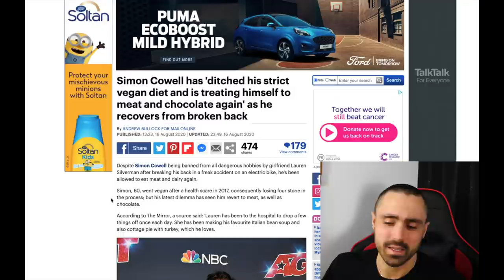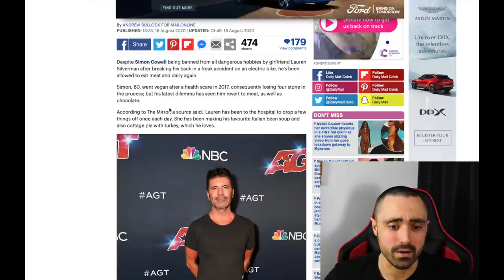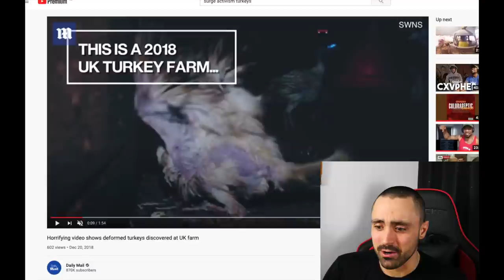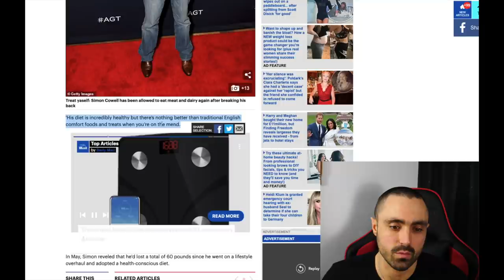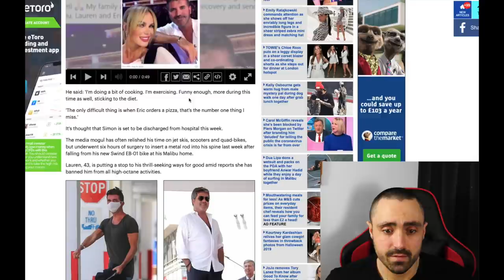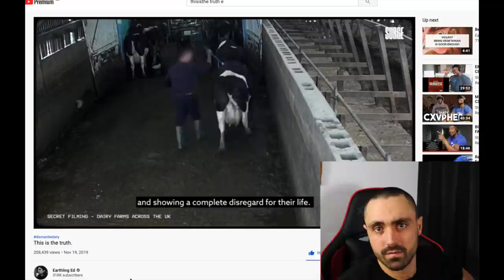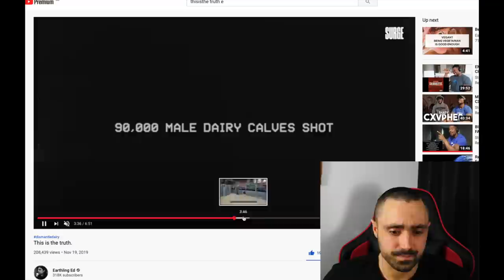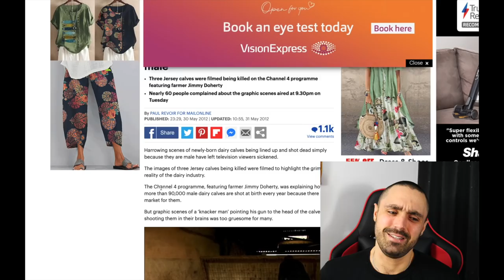WTF Simon Cowell, Are You SERIOUS?!